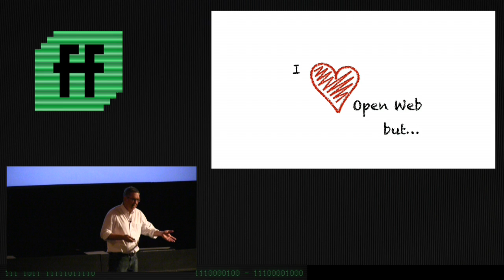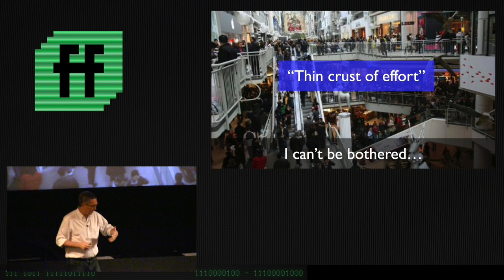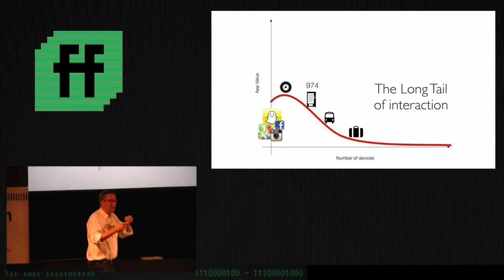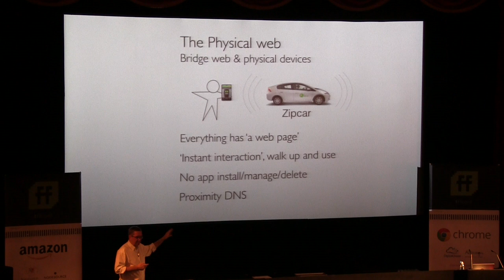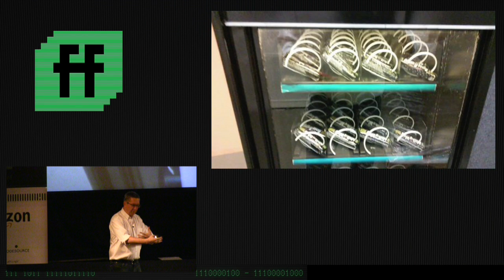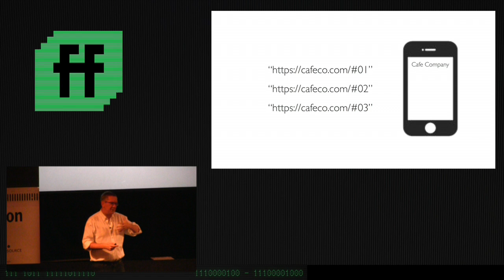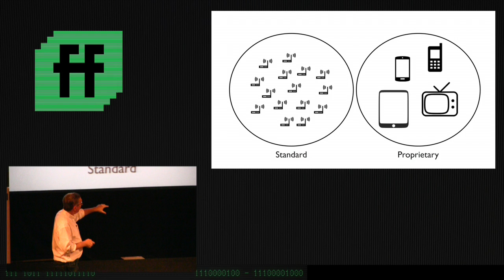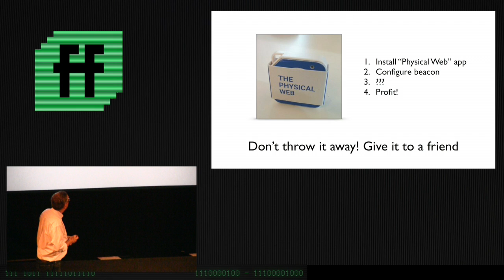1. Building the Physical Web together - Scott Jenson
How can we, as the web community, build the next generation of the web, the Physical Web, together?